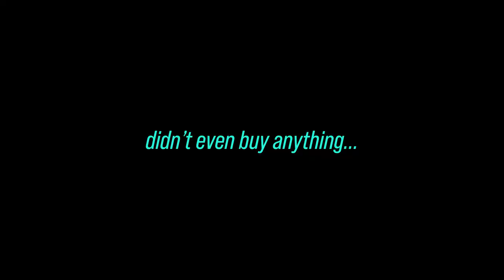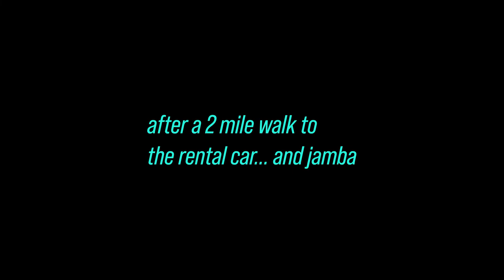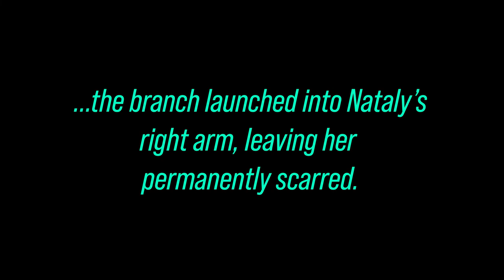Spring Break 2022 in HAWAII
Only a couple months delay on this video lol. This is from March 2022, my spring break in Oahu, Hawaii.

- Facebook: David Jacob Lacson Gudani

Songs:
 - North - Silent Partner